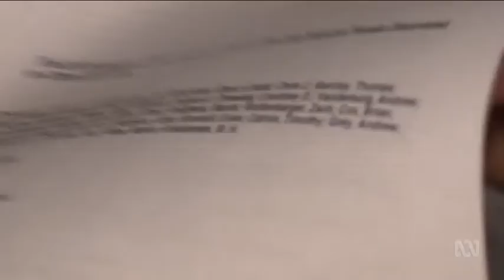Andrew Grey Shoutout On Stargazing Live 22-05-18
Brian Cox and Julia Zemiro give a shoutout to my brother on Stargazing live May 22nd 2018